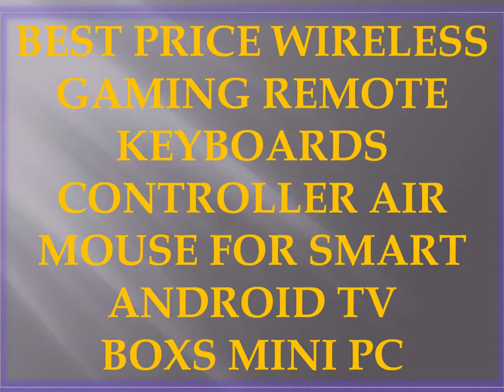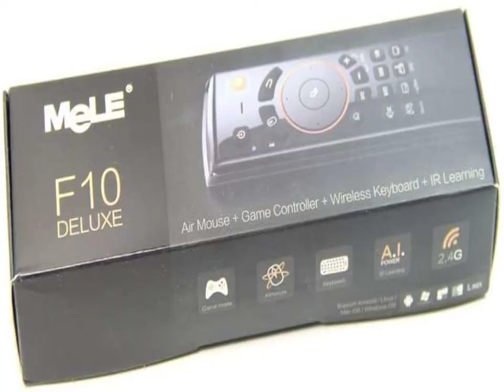Best Price Wireless Gaming Remote Keyboards Controller Air Mouse for Smart Android Tv Boxs Mini Pc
Best Price Wireless Gaming Remote Keyboards Controller Air Mouse

Product Details Name:
Calvas Free DHL 20 pcs MeLe F10 Deluxe 2.4GHz Wireless Gaming Remote Keyboards Controller Air Mouse For Smart Android Tv Boxs Mini Pc
PRODUCT Details
1. Package: Yes
2. Channel: 1
3. Model number: F10 Deluxe
4. Support app: No
5. Wireless communication: Wire Control

Product description
20* F10 Deluxe and with the accessories

Item specifics:
Package: Yes
Channel: 1
Model number: F10 Deluxe
Support app: No
Wireless communication: Wire Control
Use: Computer
Frequency: 2.4GHZ